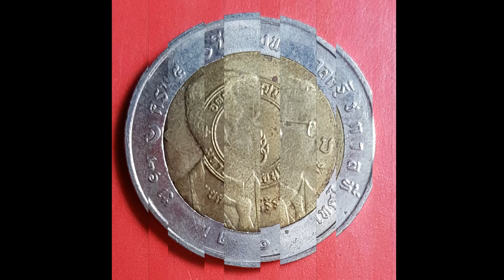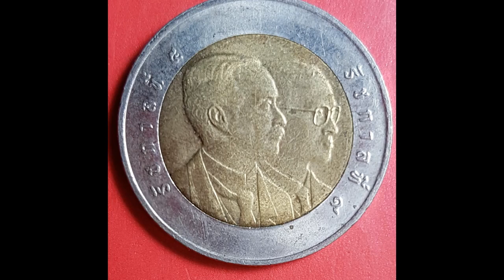เหรียญ 10 บาท ที่ระลึก เนื่องในโอกาสครบ 120 ปี โรงพยาบาลศิริราช